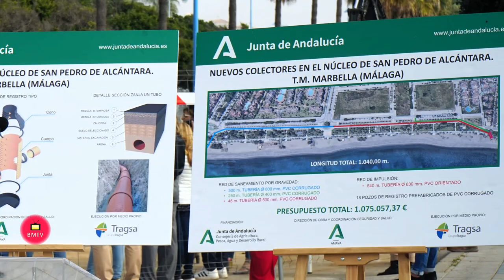San Pedro Alcántara contará con un nuevo tramo de un kilómetro del colector de saneamiento integral